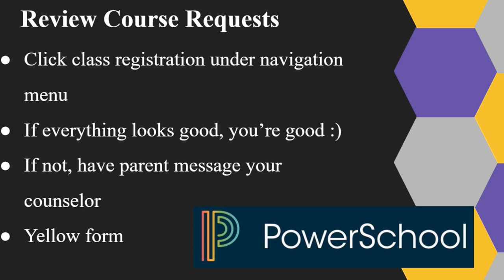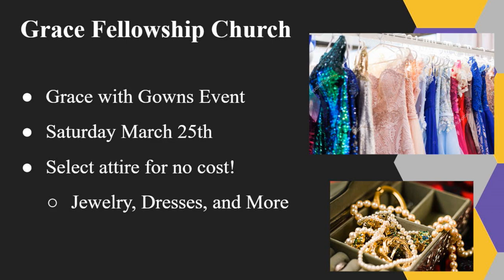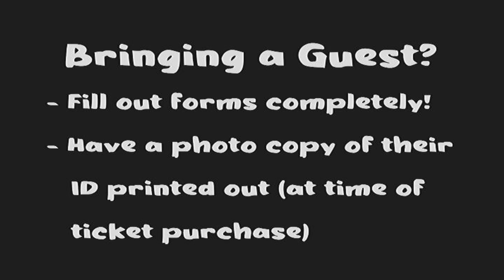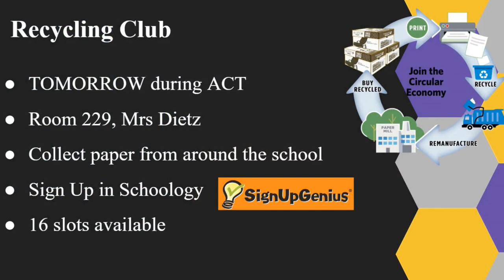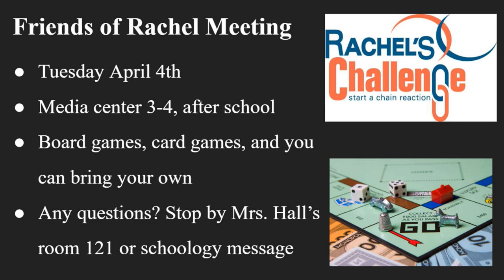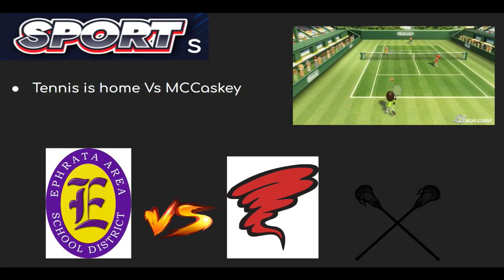2023 03 21